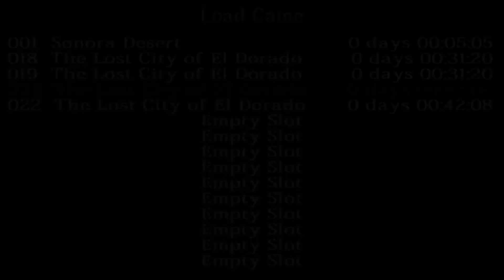Let's Play Tomb Raider - Salvation (34) The Lost City of El Dorado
Wunderschöne Gegend, traumhafte Musik, einfach alles, was man sich von einem Level wünschen kann! ^^